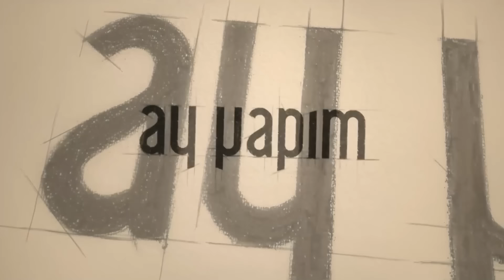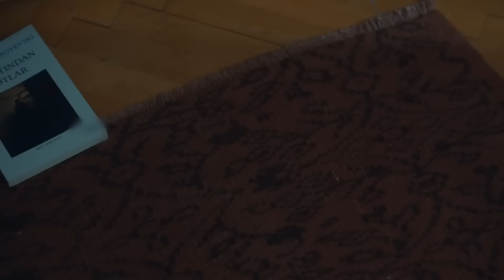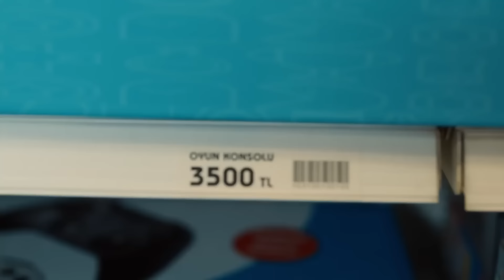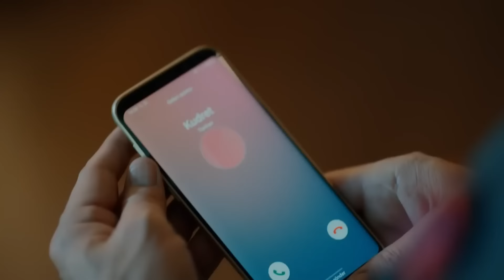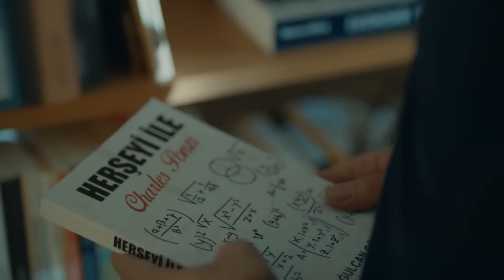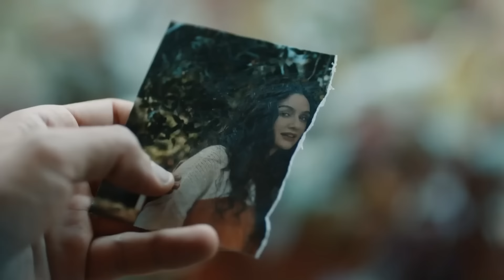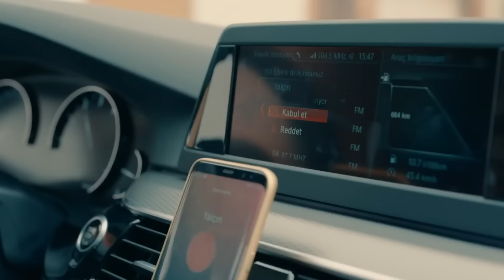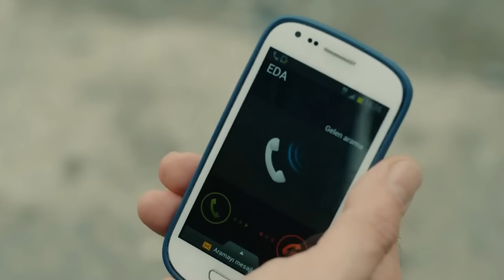Babil 1. Bölüm (FULL HD)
Babil 1. Bölüm

Oyuncu Kadrosu:
İrfan: Halit Ergenç
Egemen: Onur Saylak
Ayşe: Aslı Enver
İlay: Birce Akalay
Eda: Nur Fettahoğlu
Süleyman: Mesut Akusta
Kudret: Veda Yurtsever
Deniz: Beren Kasımoğulları
Hakan: Selahattin Paşalı
Yalçın: Mert Doğan
Funda: Lesli Karavil
Nehir: Gizem Kala
Mert: Gürberk Polat
Aydan: Aydan Koptur
Demet: Gözde Melike Kocaoğlu Yağmur
Büşra: Şeniz Çetin
Aynur: Funda Eskioğlu
Sedat: Barış Aksavaş
Saffet: Abdurrahman Yunusoğlu